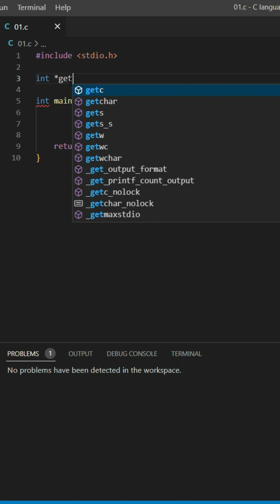"Working with Functions that Return an Array in C Language - A Comprehensive Guide"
In this video, we'll explore the concept of "Functions that Return an Array" in C programming language. We'll begin by discussing the basics of arrays and functions in C programming, and then delve into how to write functions that return an array in C. We'll cover the syntax and usage of these functions, as well as their advantages and limitations.

This video is designed for anyone who is learning C programming, from beginners to experienced programmers. By the end of this video, you'll have a solid understanding of how to write functions that return an array in C and be able to use this knowledge to enhance your programming skills.